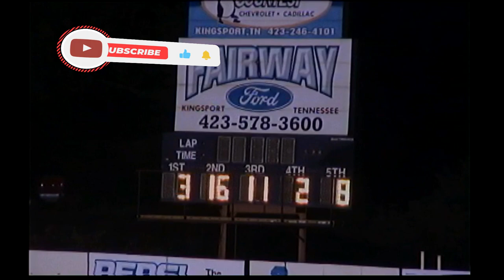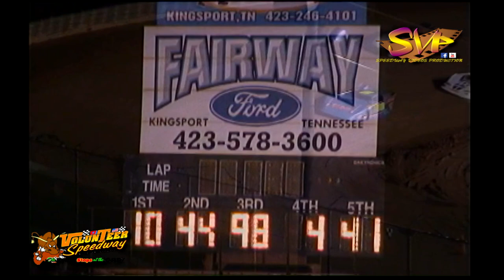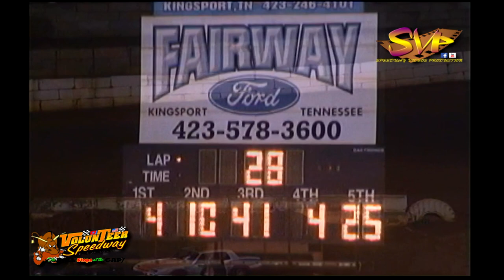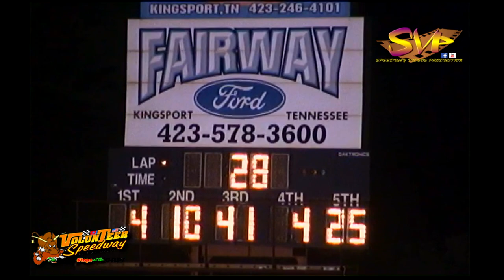Volunteer Speedway | Friday Night Fights | May 8 , 2009